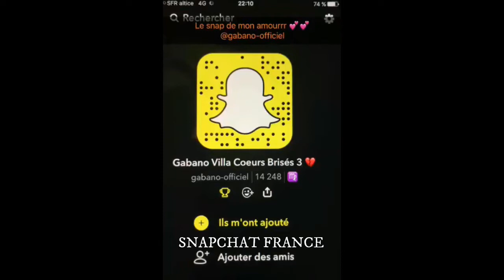NADEGE ET GABANO HEUREUX ET AMOUREUX